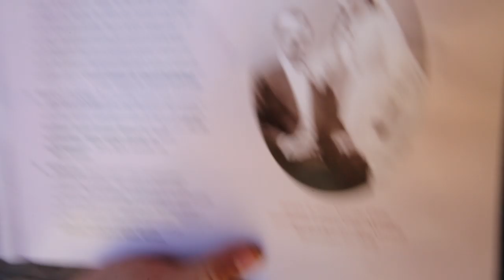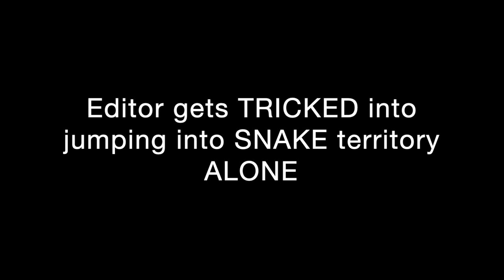Traveling to TAHOE (we find water snakes)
What's up kDUBclub !? Happy FriYAY! We are so excited to drop this week's video and show you guys around the beautiful LakeTahoe !! We do so many fun things and we end with a challenge of course. Along the way we end up finding a water snake!

We love you so much kDUBclub!

Spirit Riding Free
Dreamworks

Bill Nye Science Guy